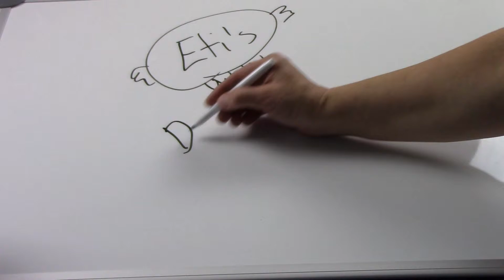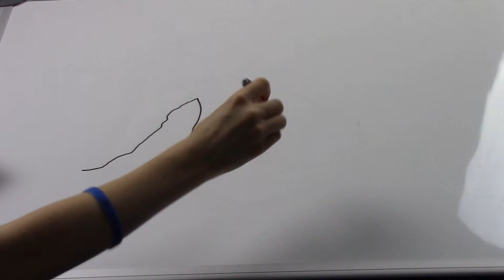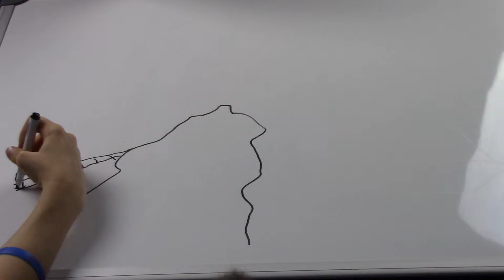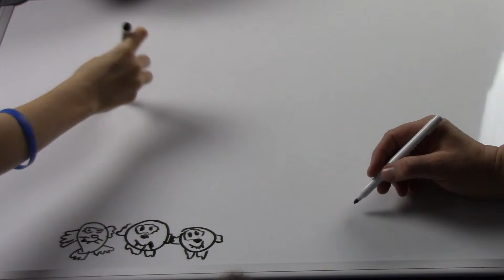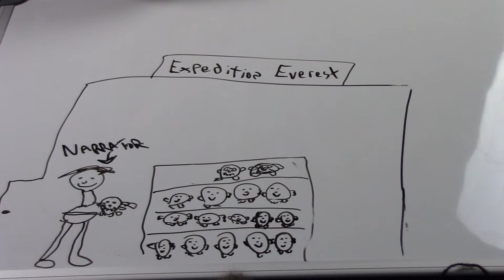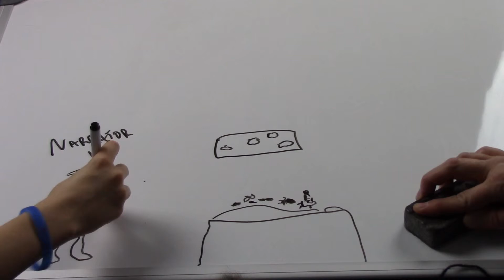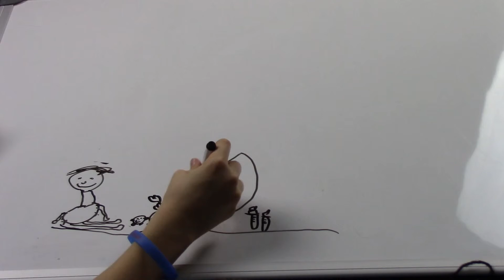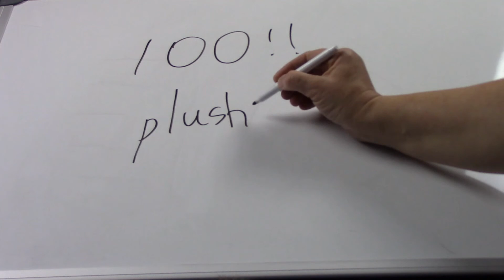Another Conspicuous Mountain in the Middle of Nowhere - plushplaygames Episode 100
Eti celebrates plushplaygames 100th episode with a special Draw My Life! Follow Eti as he grows from a little ball living on Everest with his Mimi and his sister Eta to the plushplaygamer you love today!

Draw my life was filmed in our relaxation room.